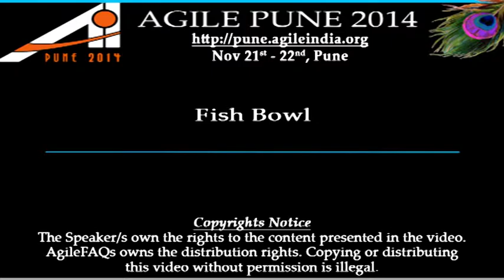Fish Bowl @ Agile Pune 2014 Conference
Several topics proposed by the audience at the Agile Pune 2014 Conference